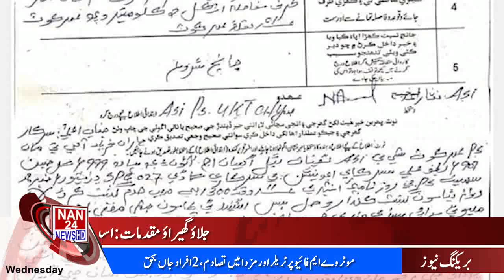|NAN24NEWSHD|2PM Bulletin | Pakistan News Update |Latest News Updates Subscribe us